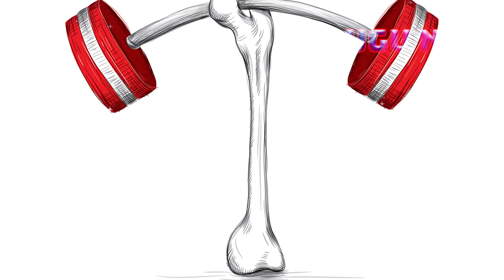ఈ సమయంలో చేసిన ఎ పని అయిన సింపుల్ గా అవుతుంది | Best time for success | Telugu New | TeluguNew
Do not keep these at Nairuthi corner | నైరుతి ములన ఇలా చేస్తే ఇంటికి అరిష్టం |Naruti vastu"